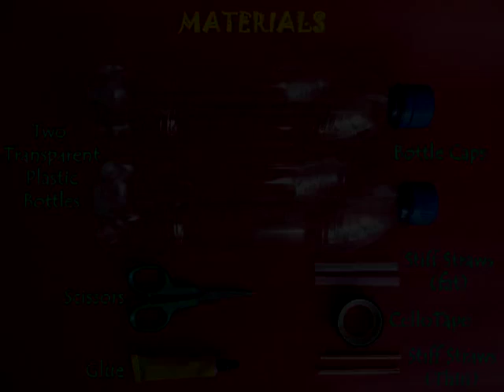DROP BY DROP - MARATHI - 26MB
Stick two bottle lids and insert two short straws in the lids. Attach two bottle filled with Kerosene and Water to the two lids. Stand the bottles with the Kerosene below. Water and Kerosene are immiscible. Kerosene being lighter its drops will go up and water drops will come down. It is a beautiful sight to behold. Repeat this with water and cooking oil.
This work was supported by IUCAA and Tata Trust. This film was made by Ashok Rupner TATA Trust: Education is one of the key focus areas for Tata Trusts, aiming towards enabling access of quality education to the underprivileged population in India. To facilitate quality in teaching and learning of Science education through workshops, capacity building and resource creation, Tata Trusts have been supporting Muktangan Vigyan Shodhika (MVS), IUCAA's Children’s Science Centre, since inception. To know more about other initiatives of Tata Trusts, please